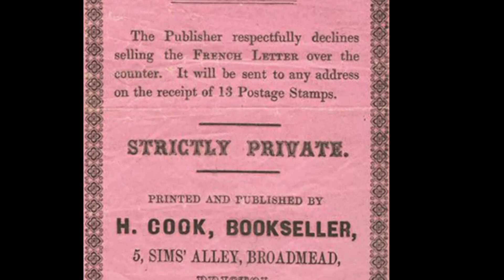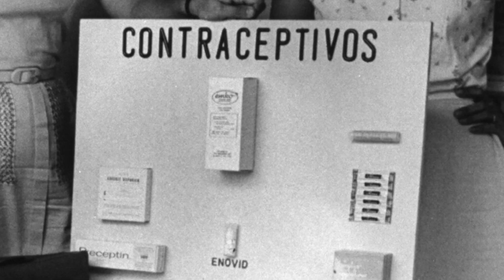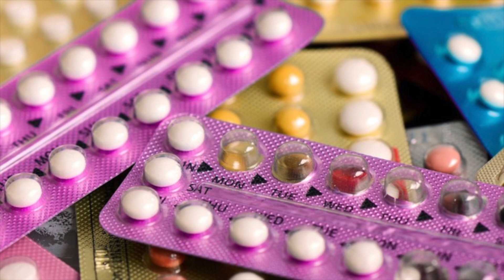Metodi ta kontracezzjoni u l- MORNING AFTER PILL f' Malta - Professor Mark Brincat